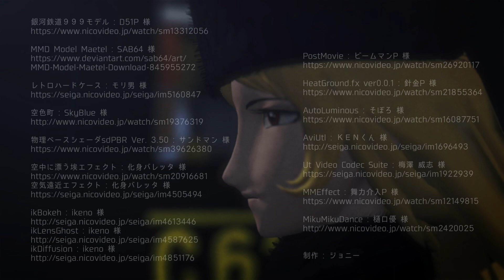SAYONARA / CeVIO-AI-IA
◆映画版『さよなら銀河鉄道999 アンドロメダ終着駅』のエンディングテーマ曲

◆SAYONARA

◆作詞 : メアリー・マクレガー、作曲 : メアリー・マクレガー、ブライアン・ウィッカム

◆歌唱 : CeVIO-AI-IA

◆Vocal edit / Mix / Mastering：ジョニー

物理ベースシェーダsdPBR Ver. 3.50 : サンドマン 様

空中に漂う埃エフェクト : 化身バレッタ 様

制作 : ジョニー